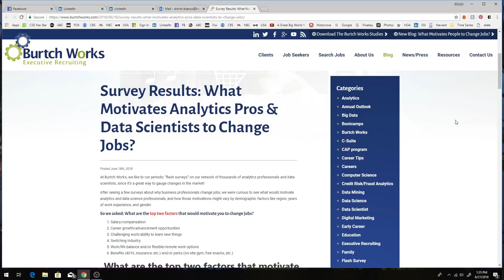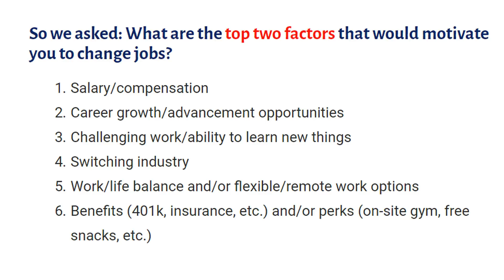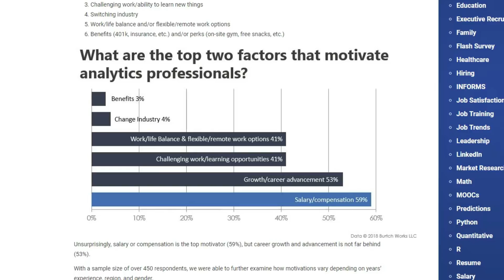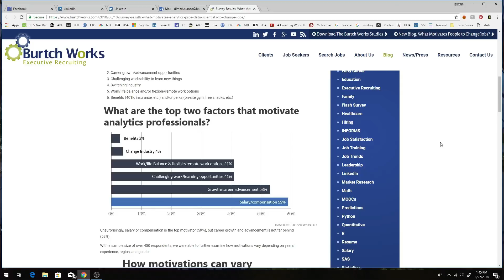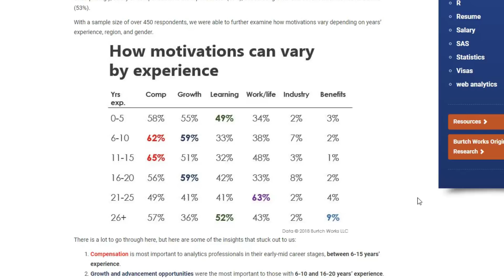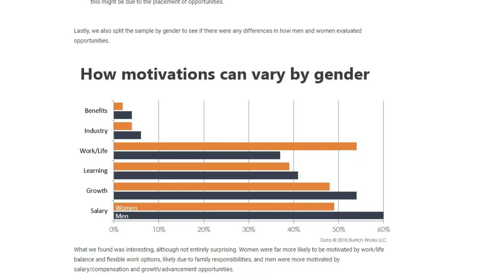Data Science/Quant Job Compensation Trends 2018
Compensation trends are always interesting especially in the careers that are new and evolving. Burch Works conducted a survey on the top reasons data scientists (quants have a similar situation) change jobs. Looking at the reasons based on Age provided the most insight to career development.